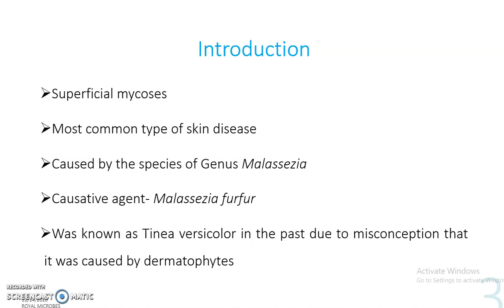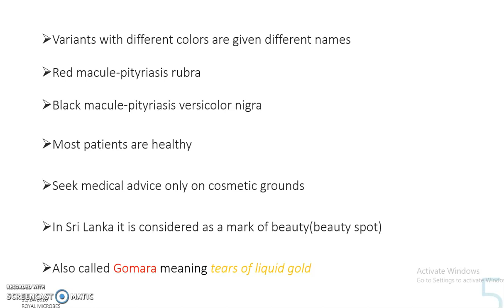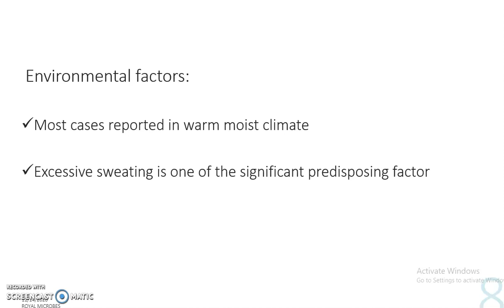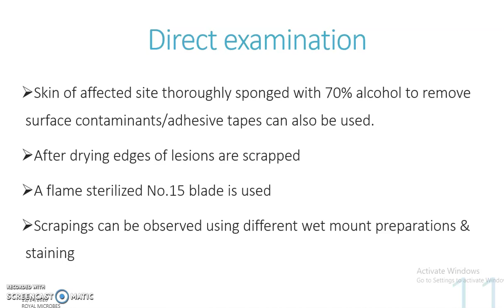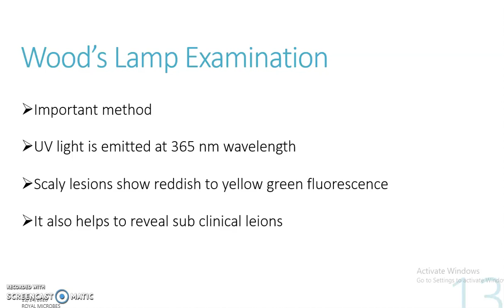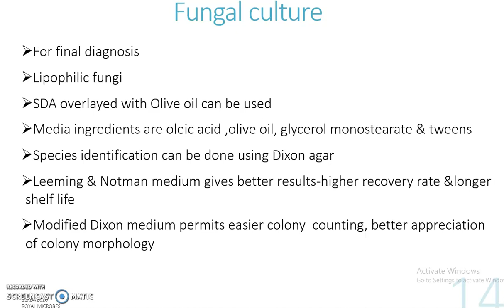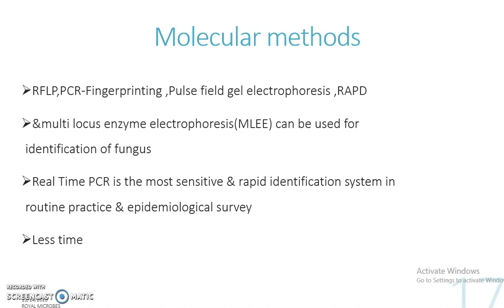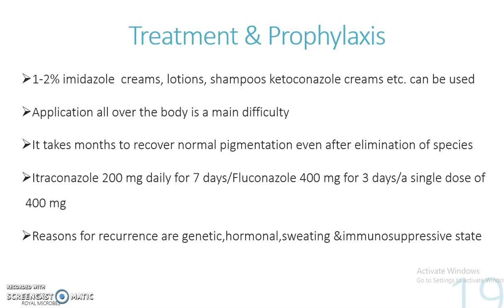Pityriasis Versicolor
Superficial infection characterized by hypo- hyper pigmentation